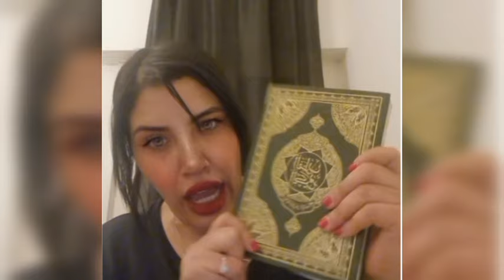لايف ملاك نزار السبيتي تتحدى الجميع وعلى راسهم نزار السبيتي Malak Nizar Sbaiti vs Nizar sbaiti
لايف نزار سبيتي و مليكة و ندى حاسي و أمير ضلام و نيبالا و حمزة شماخ و بادر المكناسي nada hassi nizar
khok jok live🆚laguis lala ghita nipala live dounia crovita nizar sbaiti nada hassi amir dalam badr
 لايف نزار سبيتي و مليكة و نبيل سبيتي و المنادي
nizar sbaiti live malika nabil sbaiti nada hassi
رضى دخل فيهم طول وعرض زركه او صفريطه وهاعلاش فرشت كلشي
مشكيل كان سبب ديالي حتى مشيت
خليتها ليكم مفاجاه العيد
قريب نوصل لداكشي لي كانحلم بيه

Dounia batma,Dounia boutazout,Mimi tak tak,Nizar sbaiti,Hicham mallouli,Nada hassi officiel,هشام ملولي,ندى حاسي,نزار سبيتي,شوف تيفي,ميمي طق طق,Chof tv live,Chouf tv live,Chouf tv nizar sbaiti,Chouf tv dounia batma,Chouf tv hicham mellouli